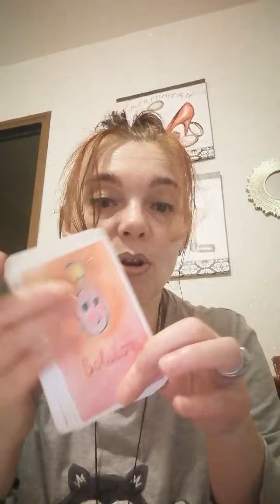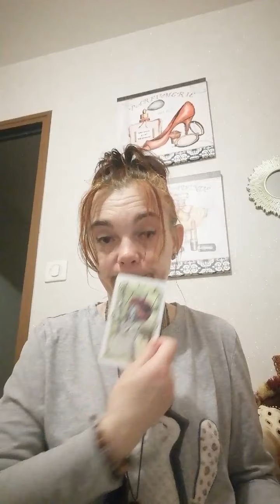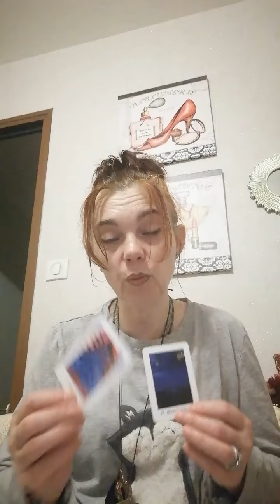Votre autre veut vous malgré le rendez vous rate et les énergies tierces je travail sur moi pour...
Revenir. Revenir al a conversation car il a compris que c était vous l amour de sa vie et qu il faut faire les bons choix et penser avec on Vey finir nos vieux jours. Seul et malheureux ou avec une personne je j île et heureux me si il y a des hauts et des bas comme de partout.

Je vous souhaite une très bonne journée à vous mes boubous d amour 😊🙏🌺🐾